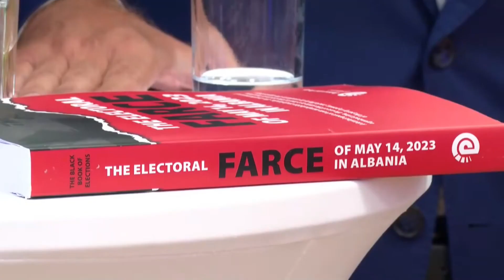“Është mik për kokë i Ramës”/ Berisha: Biznesmeni Pëllumb Gjoka donte të emëronte kreun e SPAK-ut